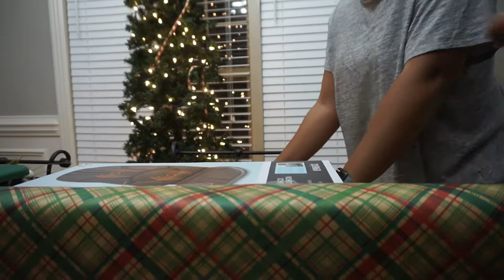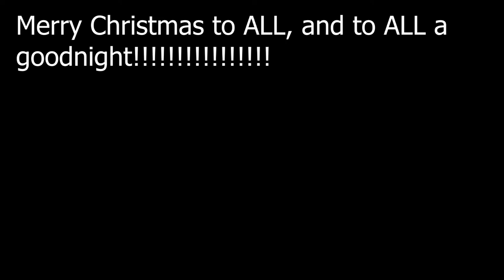CHRISTMAS EVE!!! | Vlogmas Day 23 & 24!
Todays vlog I share some family traditions we have!!